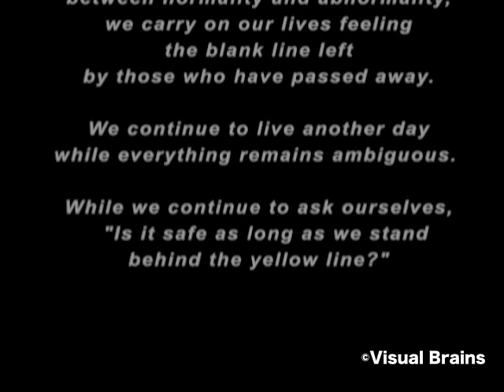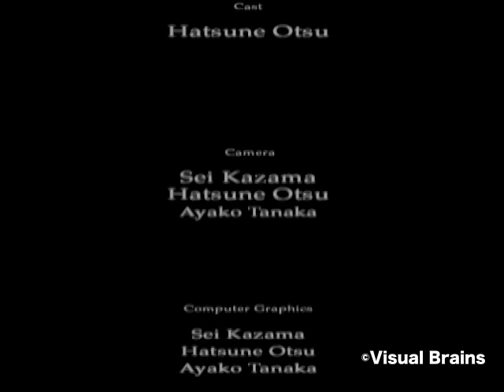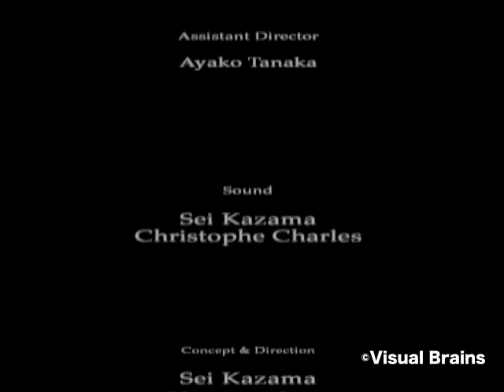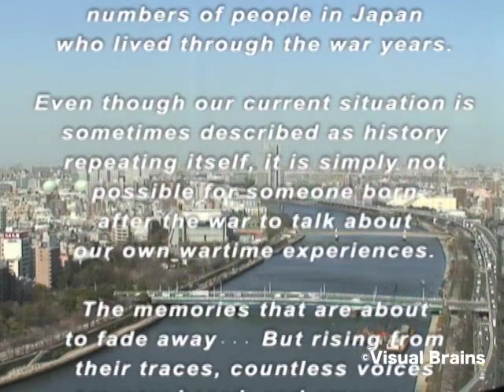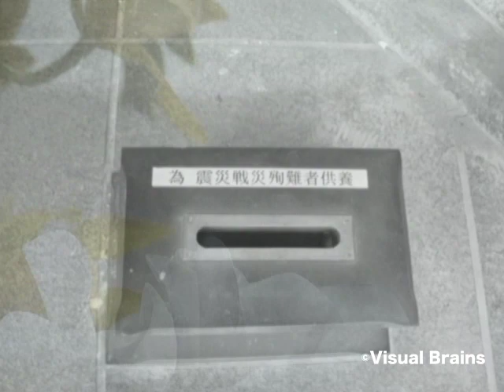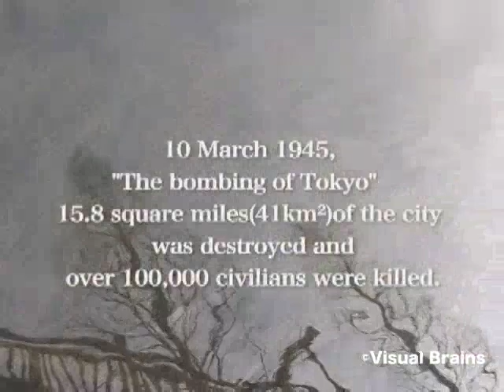Dé-Sign19-20 (Void Line 記憶のマチエール ) 2008-2009 Digest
Visual Brains(風間正+大津はつね)が毎年制作しているDé-Signシリーズのダイジェスト
Dé-Sign19 (Void Line)-2008年制作
Dé-Sign 20(記憶のマチエール)-2009年制作